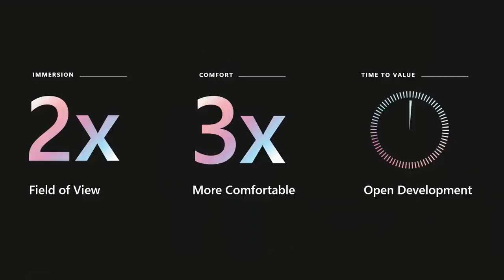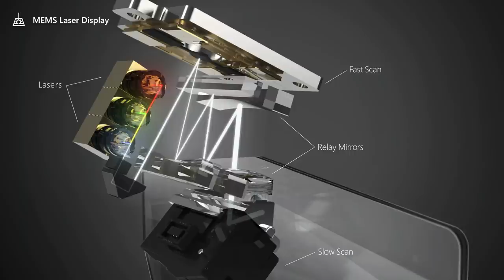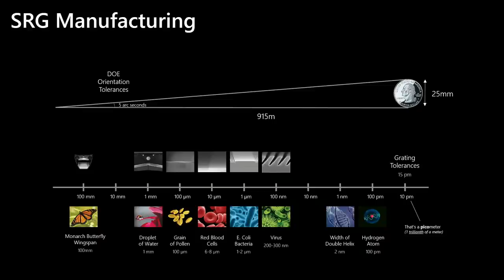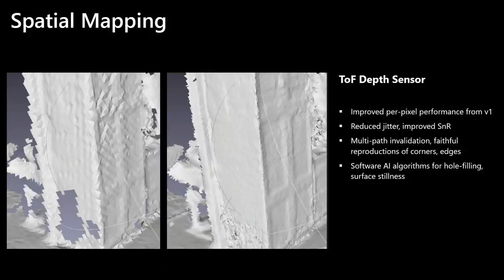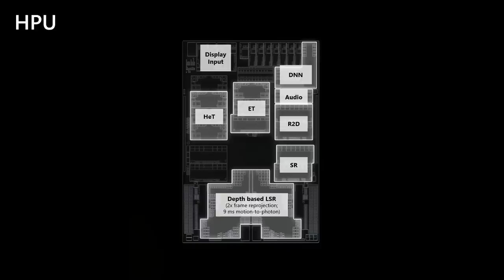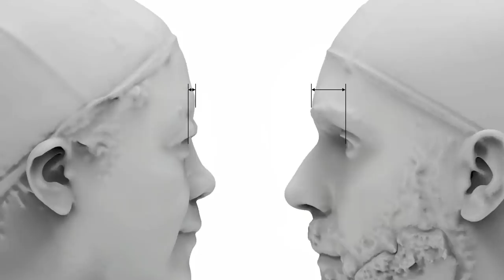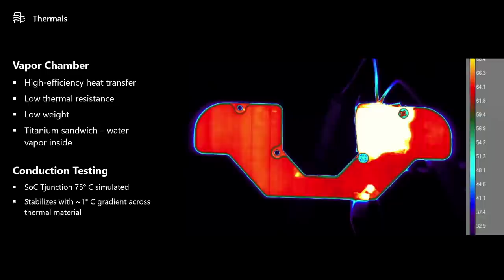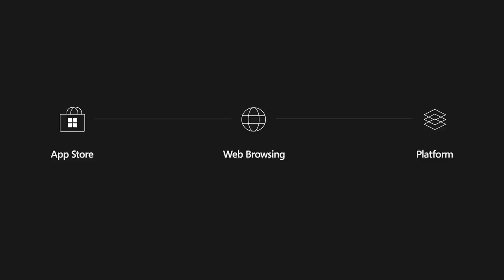How The HoloLens 2 Works, Explained By Microsoft's Alex Kipman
HoloLens inventor Alex Kipman breaks down how the HoloLens 2 creates augmented reality experiences that can be manipulated via gesture control. The talk was held in 2019 at ETH  Zürich and titled "HoloLens 2: Unpacked."